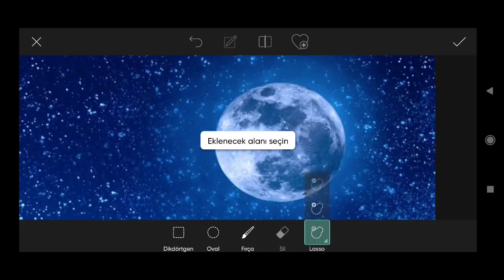Picsart Photo Editing #55